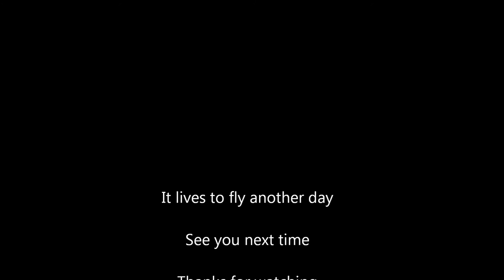Baby Flite Streak I, Tee Dee .051 Saturday 8 25 12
Just playing around getting used to the Streak. I added 5' of line since the previous BFS video. It's really a very well behaved easy plane to fly. I did clip a tree, glad I didn't add 10' of line.